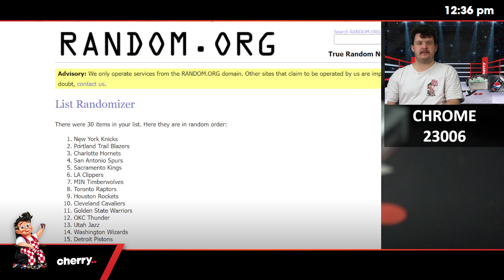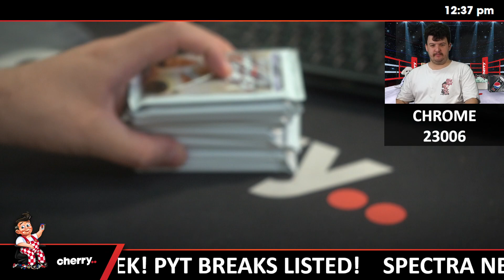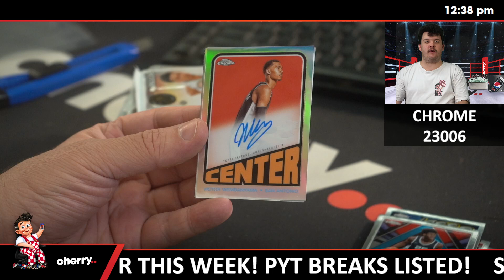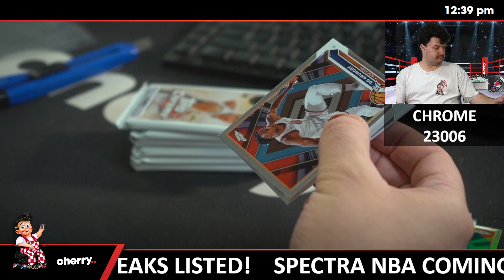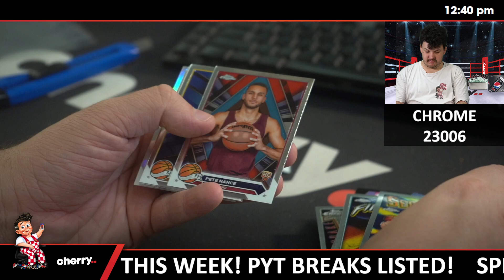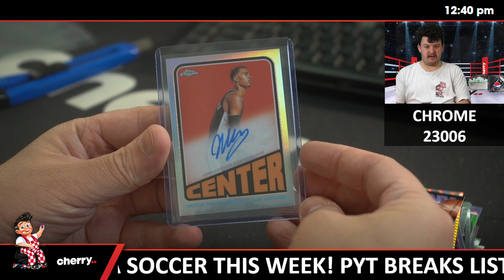2023-24 Topps Basketball Chrome 1-Box Break #23006 - Random Team - Sep 02 (12pm)